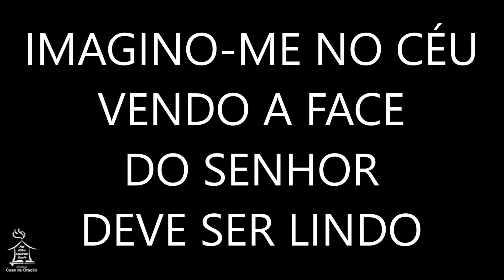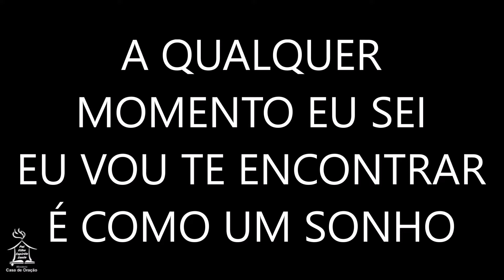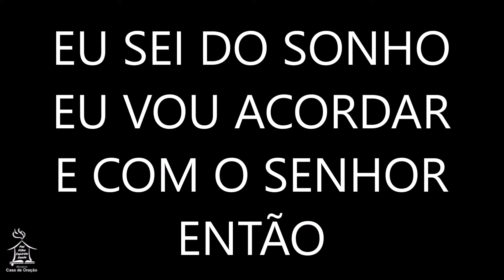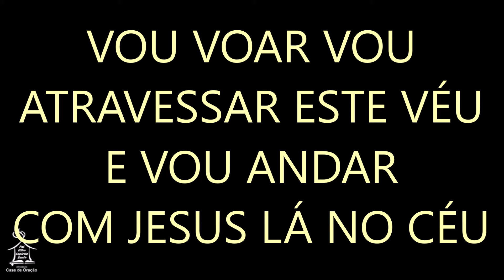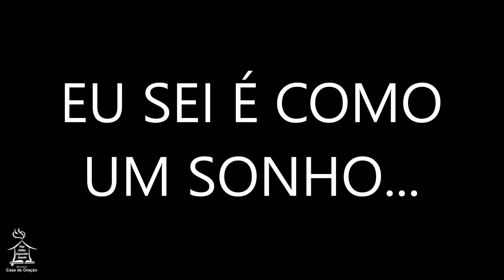É COMO UM SONHO - Chagas Sobrinho (playback)